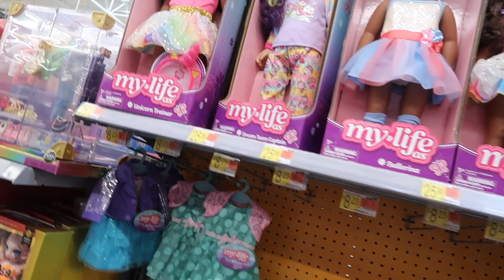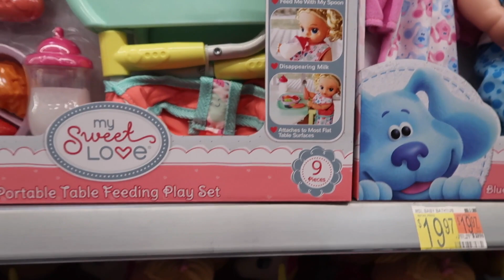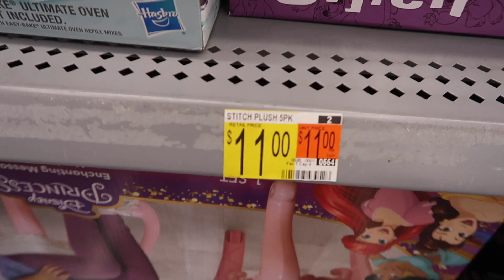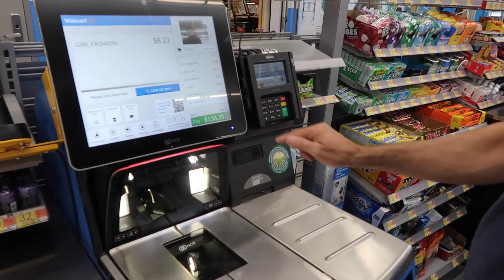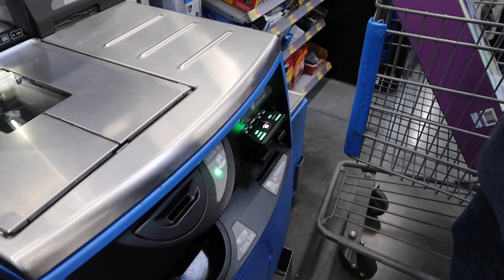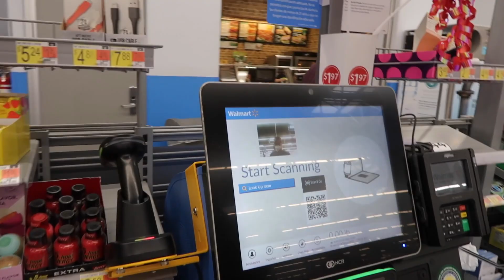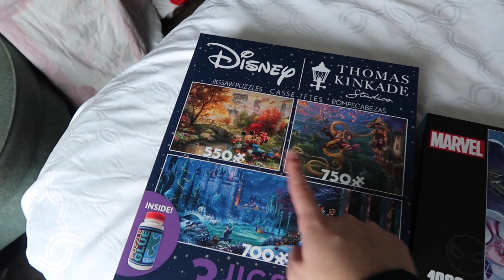MUITAS COMPRAS EM MIAMI | JÚLIA ENCONTROU A AMIGA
Oi pessoal, hoje fizemos muitas compras por aqui. Os Preços não estão aquela maravilha, mas ainda assim vale muito a pena.

● Glaucia Sioli
Caixa Postal: 93912
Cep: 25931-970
Rio de Janeiro
♡ Equipamentos ♡
● Câmera: Cânon G7x Mark II e Cânon T6i
● Editor: iMovie